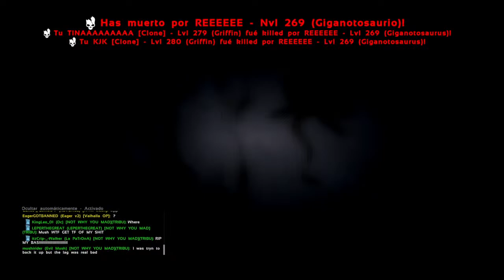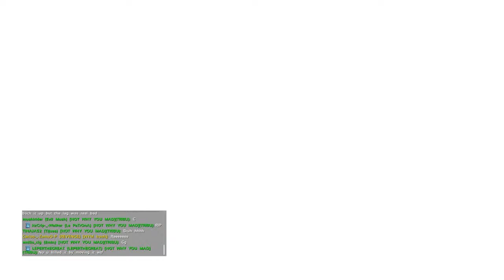WYM #89 PARTY FOB ON 262 FAT KITS-BIG KITS